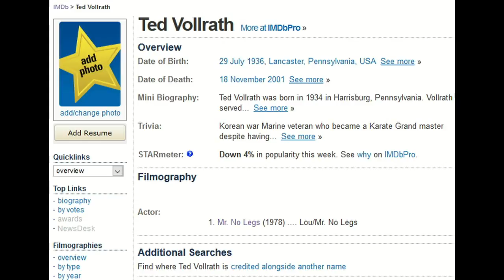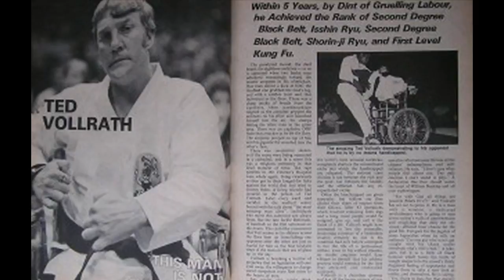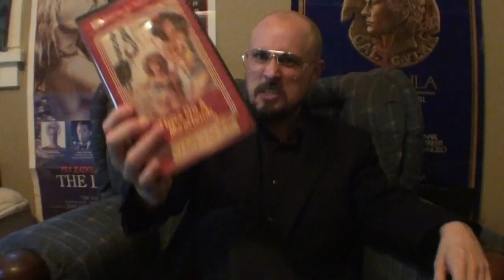Mr. No Legs - The Cinema Snob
Writer and Creator: Brad Jones
Illustration: Shaun Millington
Theme Song: Sad Panda
End Stinger: The ToonWerks

The Cinema Snob reviews The Amazing Mr. No Legs.